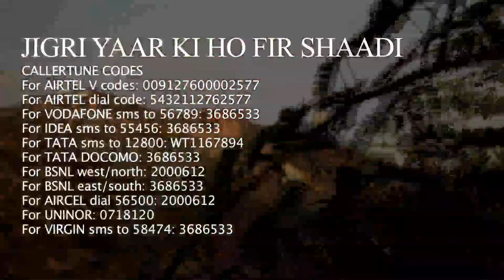Bollywood Song MAULA MERE MAULA | Film- JACKPOT-PE-JACKPOT Trailer --2014- MUST SEE.